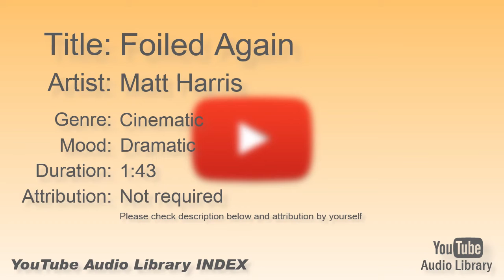Foiled Again Matt Harris Cinematic Dramatic YouTube Audio Library BGM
Title:  Foiled Again
Artist:  Matt Harris
Genre:  Cinematic
Mood:  Dramatic
Duration:  1:43